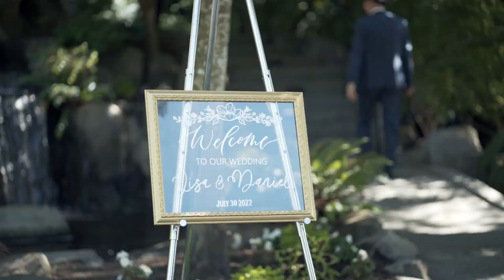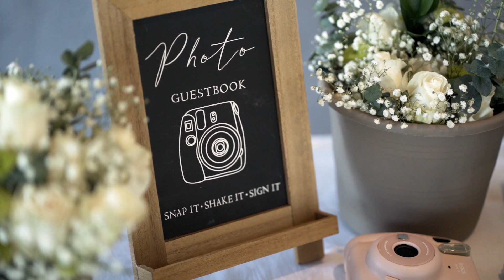Wedding Film // Lisa & Daniel